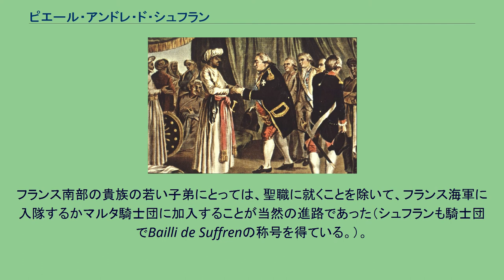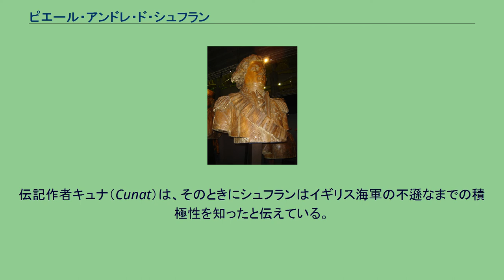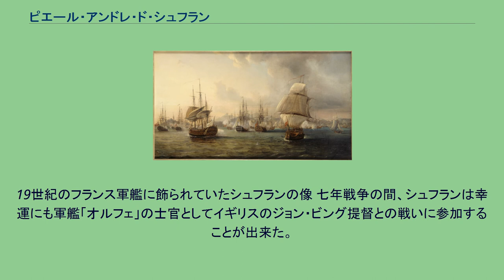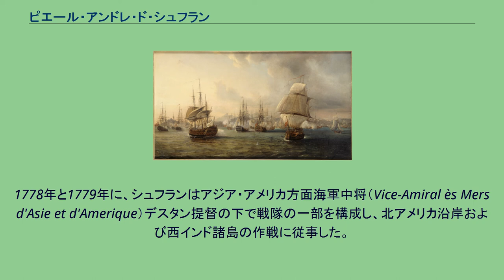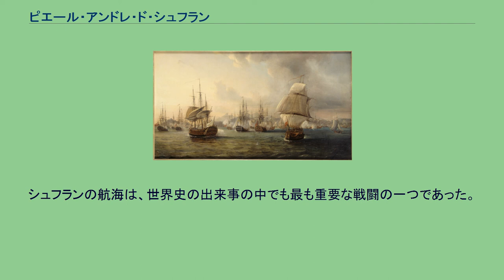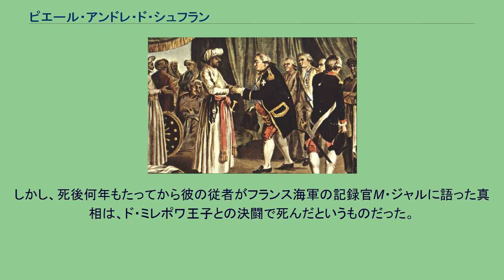ピエール・アンドレ・ド・シュフラン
ピエール・アンドレ・ド・シュフラン・ド・サン・トロペ（仏: Pierre André de Suffren de Saint Tropez, 1729年7月17日 - 1788年12月8日）は、18世紀フランスの提督、伯爵。
プロヴァンスの貴族サン・トロペ侯爵の三男として、現在のブーシュ＝デュ＝ローヌ県エクス＝アン＝プロヴァンス近郊のサン＝カナ（Saint-Cannat）の館で生まれた。
シュフランは18世紀後半のインド洋において、既に支配を確立していたイギリスのサー・エドワード・ヒューズ海軍中将との海上覇権をめぐる激しい戦いを優勢に展開して、イギリス海軍を恐れさせたことで知られている。
フランス南部の貴族の若い子弟にとっては、聖職に就くことを除いて、フランス海軍に入隊するかマルタ騎士団に加入することが当然の進路であった（シュフランも騎士団でBailli de Suffrenの称号を得ている。）。
マルタ騎士団と旧フランス王国海軍との関係は緊密で、シュフランは、両親の意向によって双方ともに所属することになった。
1743年10月、閉鎖的で貴族的な海軍士官の世界に士官候補生（garde de la marine）として加わり、1744年のトゥーロンの海戦に加わることになる戦列艦「ソリッド（Solide）」に乗り込んだ。
その後、M・マスネマラの戦隊の「ポーリーヌ（Pauline）」で西インド諸島に向かった。
1746年に、ケープ・ブレトン島の奪還を目指したダンヴィル公爵の侵攻作戦に加わったが、その無謀な行動は難破と疫病のために失敗した。
翌1747年に、ビスケー湾でフランス船団の護送中にイギリス海軍のホーク提督の捕虜になった。
伝記作者キュナ（Cunat）は、そのときにシュフランはイギリス海軍の不遜なまでの積極性を知ったと伝えている。
1748年に講和が成った後に、マルタ騎士団のガレー船による航海（「キャラバン」と呼ばれるもの）に参加するためにマルタに赴いた。
これはかつて騎士団が巡礼を護衛してサン＝ジャン＝ダクル（Saint-Jean-d'Acre、アッコ）からエルサレムへ行ったことを再現したものであった。
シュフランの時代には、この航海はほとんどの場合ギリシャの島々を巡る平和的な旅行に過ぎなかったが、北アフリカの狡猾なバーバリ諸国の海賊行為を抑制する目的を兼ねていた。
19世紀のフランス軍艦に飾られていたシュフランの像 七年戦争の間、シュフランは幸運にも軍艦「オルフェ」の士官としてイギリスのジョン・ビング提督との戦いに参加することが出来た。
この海戦は戦術的には互角の損害であったが、少なくともフランスの敗北ではなく、戦略的にはメノルカ島のイギリス要塞の降伏をもたらした。
しかし、1759年のラゴスの海戦において、シュフランは乗艦の「オセアン」とともにエドワード・ボスコーエンの捕虜になった。
1763年に7年戦争が終結するとシュフランは再び騎士団のキャラバンに参加し、より高位で有利な地位を得ようと考えた。
しかし、ジーベック「カメレオン（Caméléon）」の指揮を任され、バーバリ海賊に対抗するための巡航を行うことになった。
1767年から1771年にかけて、自らのキャラバンを実行して、騎士団において騎士から指揮官の位に昇進した。
その時からアメリカ独立戦争の開始まで、フランス政府がその士官に実地体験を与える目的で設置した新造の戦隊で艦を指揮した。
船を操る彼の気力と能力は、上官たちから大きな賞賛をうけた。
シュフランは18世紀フランス海軍の最高の指揮官と呼ばれている。
1778年と1779年に、シュフランはアジア・アメリカ方面海軍中将（Vice-Amiral ès Mers d'Asie et d'Amerique）デスタン提督の下で戦隊の一部を構成し、北アメリカ沿岸および西インド諸島の作戦に従事した。
彼は自ら戦隊を率いて、イギリスのジョン・バイロン提督とグレナダ沖で交戦した（グレナダの海戦）。
その戦いでシュフランの艦「ファンタスク（Fantasque）」（64門）は62名を失った。
彼のデスタン提督への手紙は、彼がデスタン提督の煮え切らない戦い方に強い不満を持っていたことを教えてくれる。
1780年に、軍艦「ゼール（Zèle）」の艦長だったシュフランは、フランス・スペイン連合艦隊の一員として、大西洋で大きなイギリスの輸送船団を捕獲した...